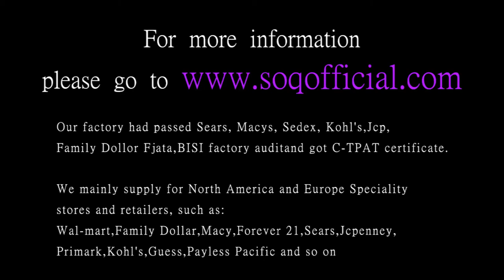Fashion trend jewelry Send girlfriend romantic gift ring beautiful flowers to your favorite